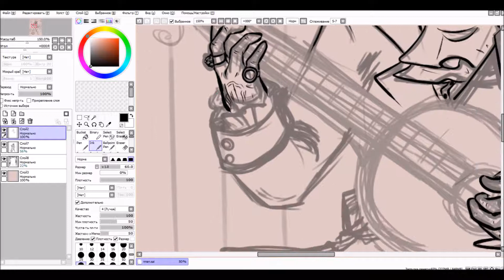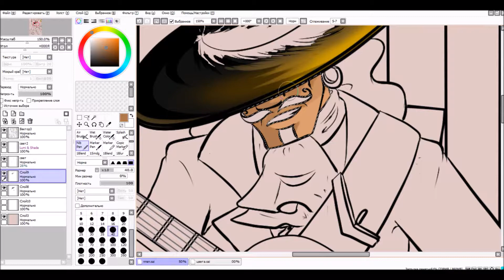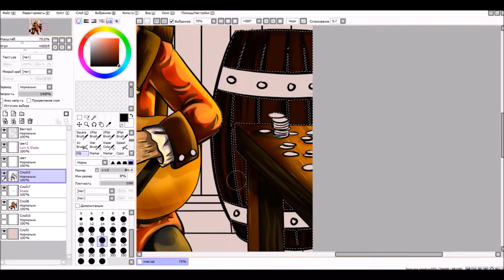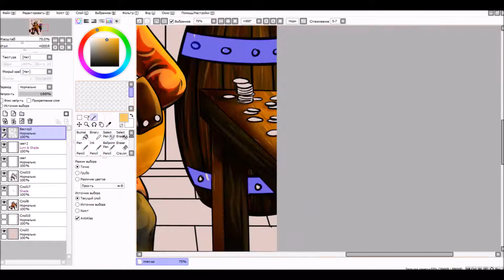SpeedPaint - Captain Morgan (Vita universe)